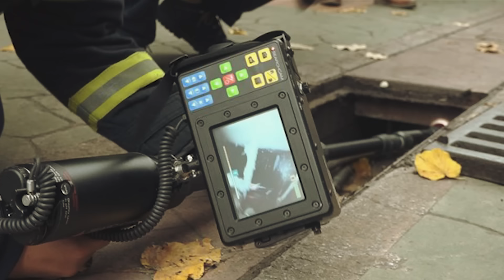El Perro Miraba Todos Los Días El Desagüe Pluvial, Y Cuando Lo Abrieron. ¡La Gente Se Escandalizó!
Este perro miraba todos los días dentro de una alcantarilla, y cuando por fin la abrieron la gente se sorprendió al ver lo que había dentro. En muchos países, los perros vagabundos son algo habitual. Pero fue un perro en particular el que fascinó a la gente por sus acciones. Cuando una joven llamada Annie se encontró con un perro vagabundo, inmediatamente sintió pena por él y empezó a alimentarlo todos los días.

Un día, siguió al perro para ver qué hacía y lo encontró mirando a una alcantarilla. Sin embargo, cuando la joven miró dentro, se sorprendió al ver lo que había allí abajo. Haz clic en el vídeo si quieres saber más.

↓ ↓ ¡Sigue leyendo! ↓ ↓ -